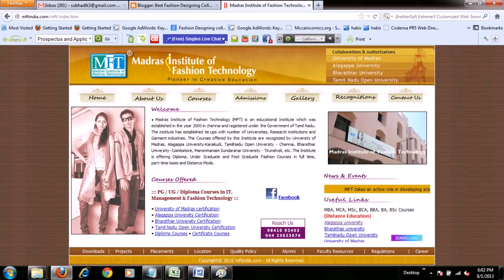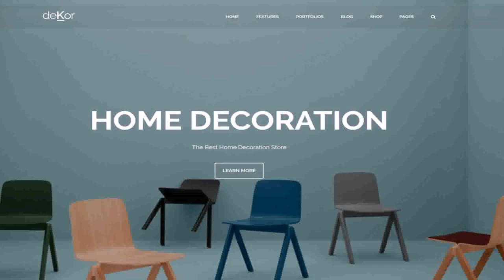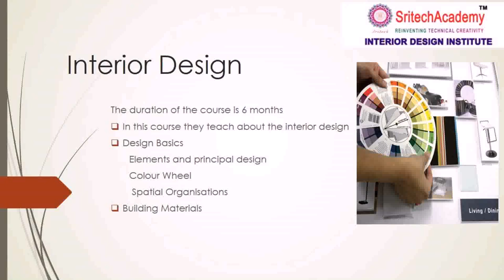Top Ten Colleges In India For Interior Designing